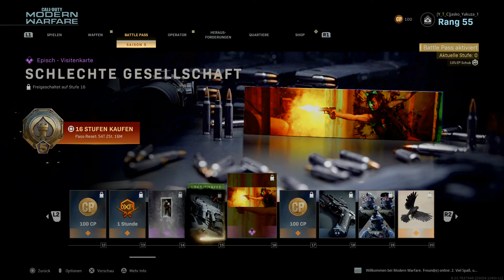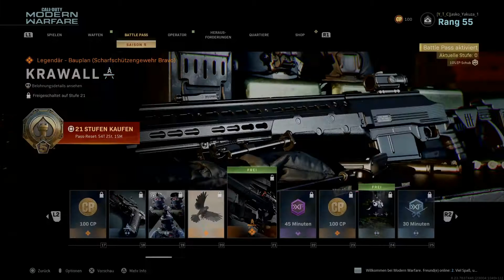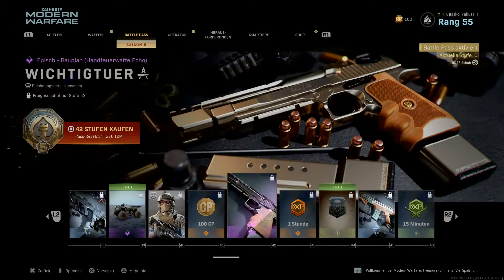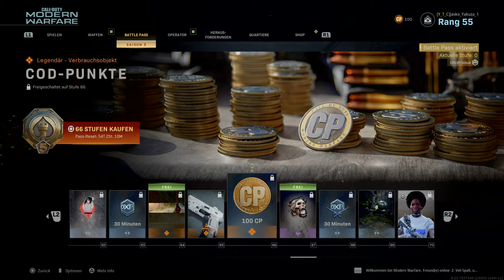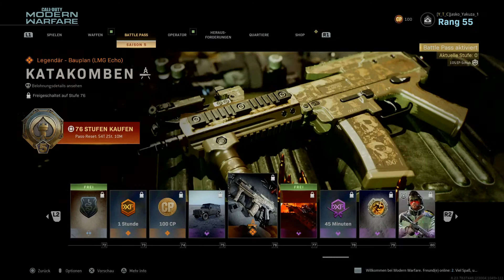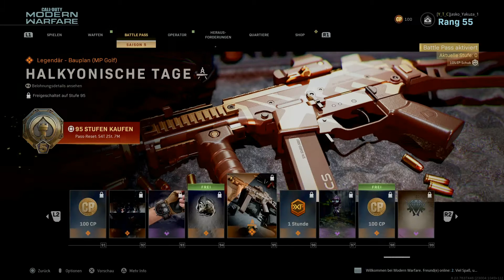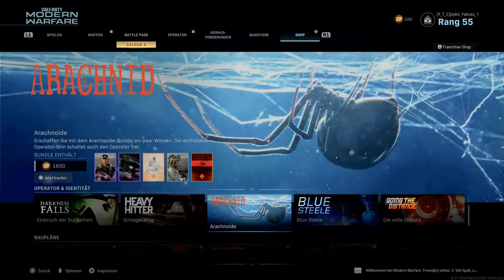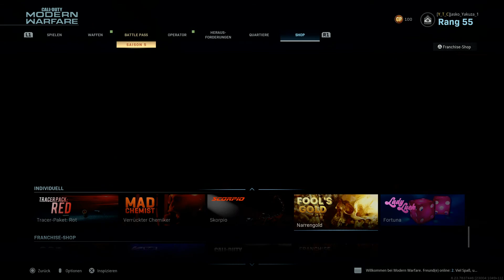CoD Modern Warfare Season 5 new Battle Pass is shown !!!